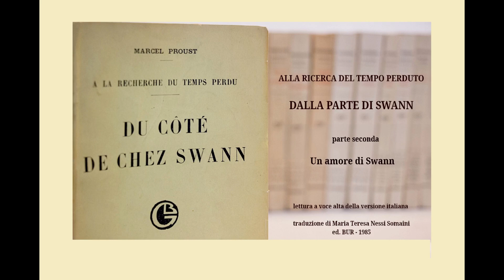Proust - Un amore di Swann - lettura ad alta voce 96 - sottotitoli in ITA/FR/EN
Pietà di Swann per Odette disperata di non avergli aperto
- M. Proust (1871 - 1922) - Un amore di Swann - lettura 96